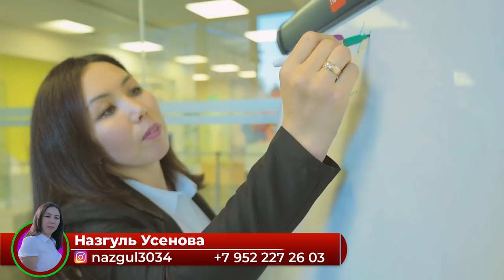KALTA PAYPOQ (trailer) YANGI LOYIHA (O'TKAZIB YUBORMANG